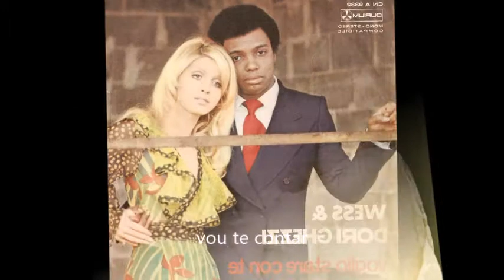Como está hoje a dupla Wess & Dori Ghezzi